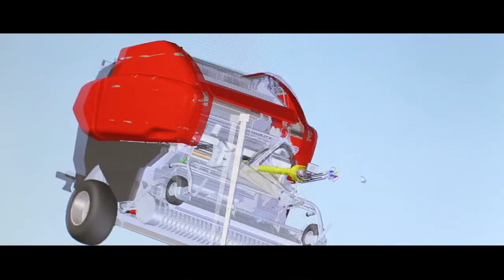Техника Mascar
Компания «Щелково Агрохим» является официальным дилером сельскохозяйственной техники итальянской компании Mascar